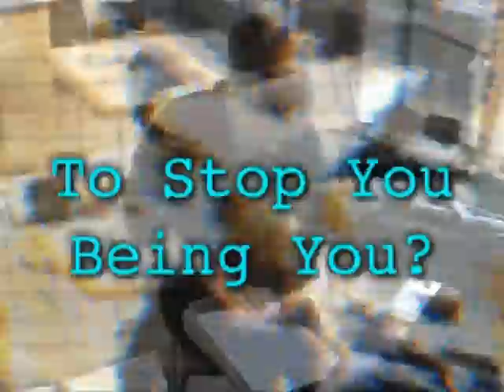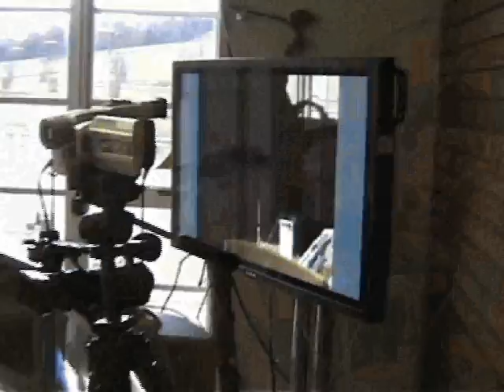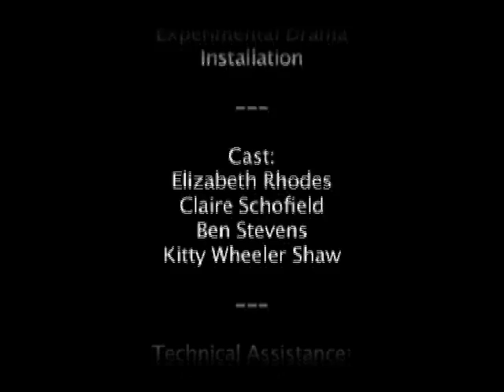Bath Spa Experimental Installation 2008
The Bath Spa University Experimental Drama
Installation 2008

With 1 camera for every 14 people, how many times are you caught on CCTV per day?